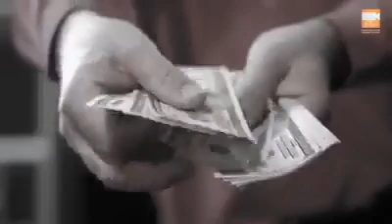چھوٹی سی بات(1)